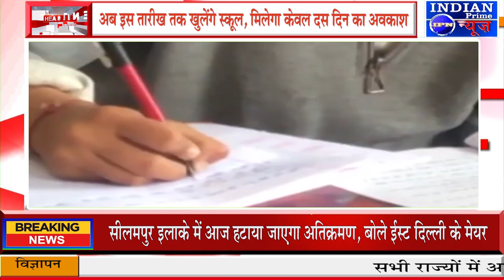IPN NEWS - दिल्ली के स्कूलों में गर्मियों की छुट्टियां आगे बढ़ीं, अब इस तारीख तक खुलेंगे स्कूल